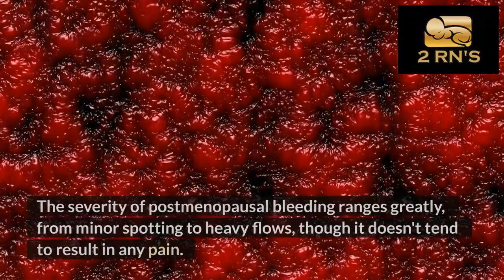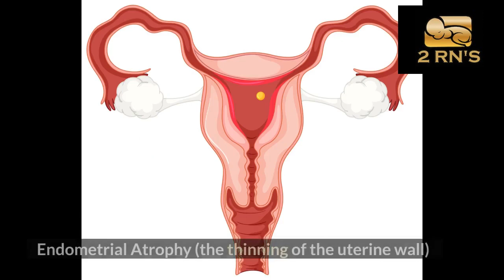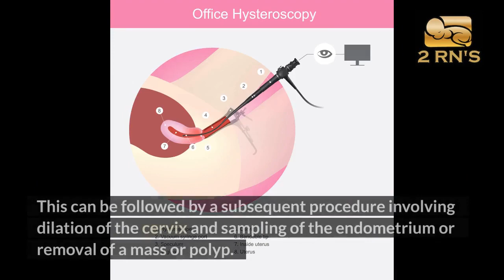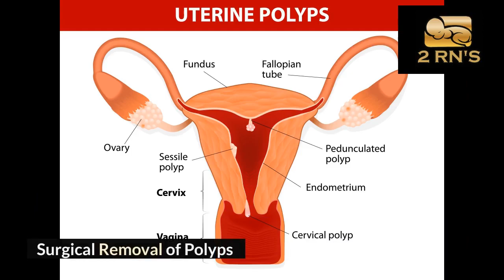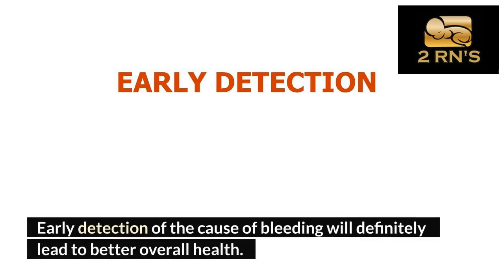What are the causes of Menopausal Bleeding?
In this video, we'll answer the question of what are the causes of Menopausal Bleeding? We'll discuss the various factors that can increase the risk of postmenopausal bleeding, and provide education on the best ways to manage these symptoms.

If you're experiencing postmenopausal bleeding, don't hesitate to watch this video! We'll provide you with the information you need to know to get started on the path to recovery. We hope that this video will help you learn more about the causes of your symptoms and find the best way to manage them.